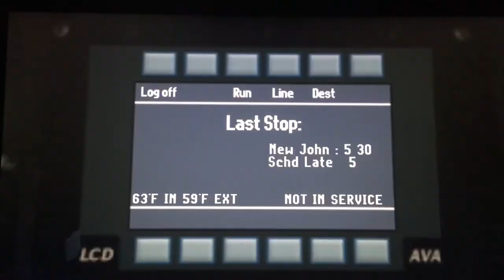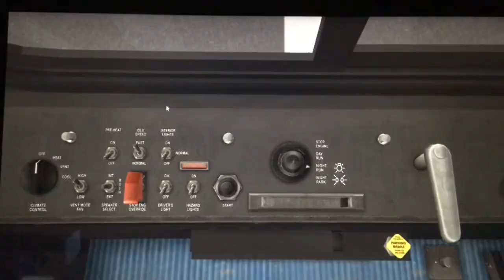OMSI 2 New John City Route 97S with TTC New Flyer D40LF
This bus is powered by a Detroit Diesel 50 engine with an Allison transmission